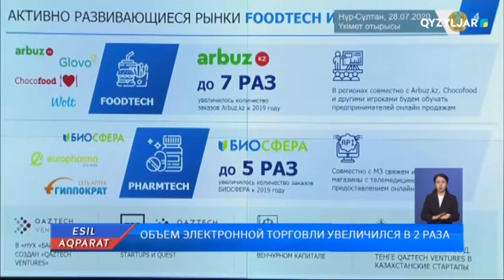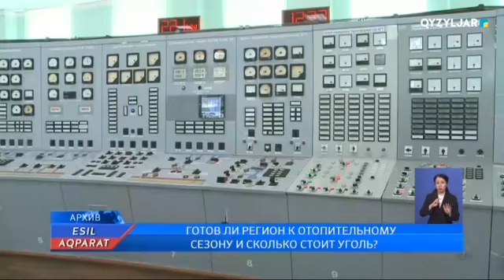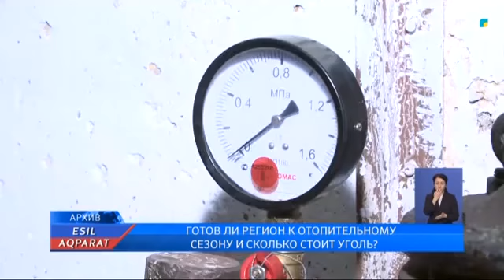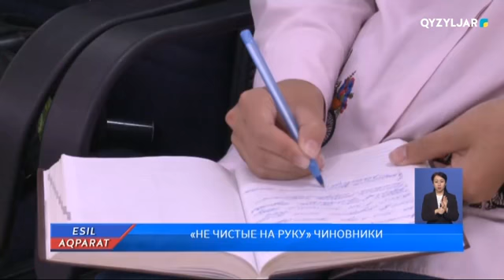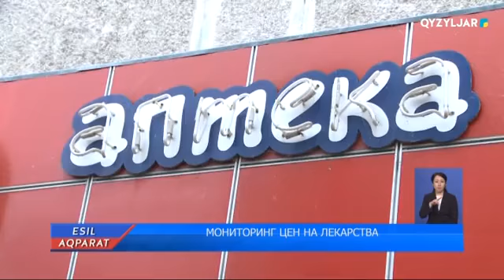Есіл-Aqparat. Итоговые новости. 28.07.2020